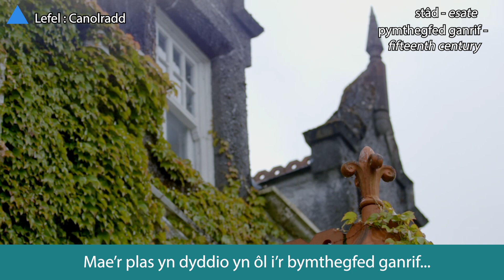Blas o...Dan Do 🏡 | Plas Cilybebyll 🏊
Mae Mandy ac Aled yn ymweld â Phlas Cilybebyll; cartref a llety moethus Richard a Sue yng Nghwm Tawe. 🏡🏴󠁧󠁢󠁷󠁬󠁳󠁿

Mandy and Aled visit Plas Cilybebyll; Richard and Sue's luxury home and acommodation in the Tawe Valley. 🏡🏴󠁧󠁢󠁷󠁬󠁳󠁿

📘 Lefel: Canolradd

GEIRFA | VOCABULARY 📝
ailgylchu – to recycle
ail-wneud -  to redo, to remake
anferth - huge
bendigedig - fabulous
blaenllaw - prominent
crybwyll – to mention
cudd – secret, hidden
cyfyng - narrow
cyn-berchnogion – previous owners
cyntedd - hallway
chwyldro - revolution
dacw fo – there it is
derw – oak
dodrefnu – to furnish
dihangfa - escape
diwydiannol - industrial
estyniad - extension
fel arfer - usually
gwreiddiol - original
llety - accommodation
moethus - luxurious
nerth - strength
perchennog - owner
plasty - mansion
pymthegfed ganrif – fifteenth century
tynnu sylw – to attract or draw attention
sefydlu - to establish
stâd - esate
swmpus – substantial
synnwyr - sense
urddasol – noble, stately
yn ddiweddarach - later
yn goron ar y cyfan – to crown it all